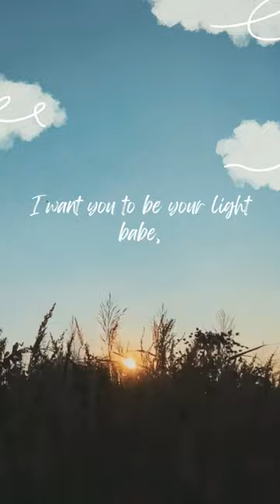Promise💝 - Jimin~Lyrics bts jimin |Borahae Arcade